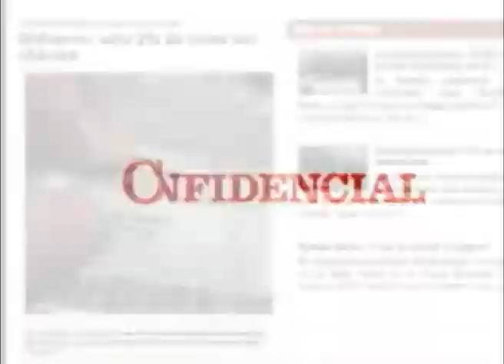Libro "Pocos versos, muchos valores". Poesía reunida de Octavio Rocha